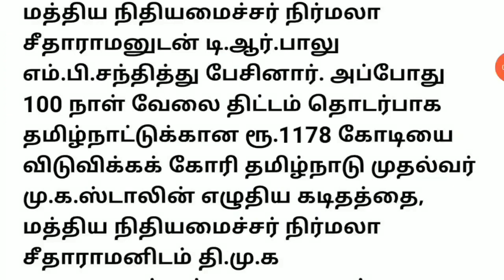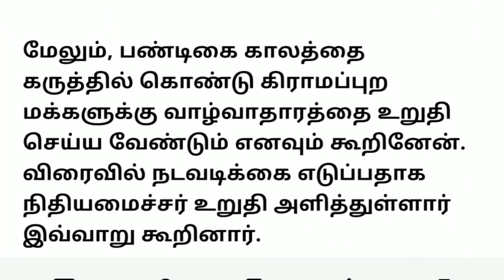100 நாள் வேலைத்திட்டம் இனி கிடையாது | Stalin News | modi News | nooru naal Velaithittam stopped?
100 நாள் வேலைத்திட்டம் இனி கிடையாது | Stalin News | modi News | nooru naal Velaithittam stopped?